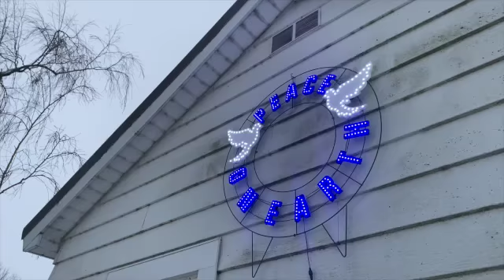Early Morning Winter Adventures With My Aunt!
My aunt and I out enjoying the fresh snowfall out on the prairie.  Morning started foggy, giving the landscape a beautiful yet eerie look.  My mom also makes a brief appearance, but only for a second!

Waiting For Santa - Johan Glossner